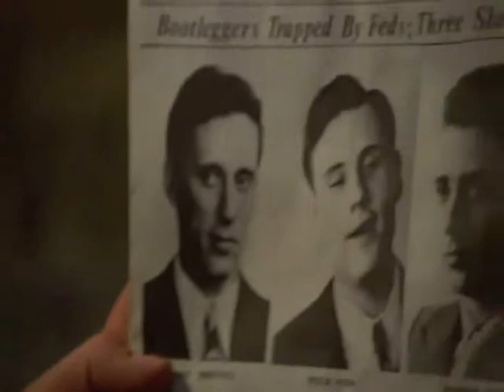Once upon a time in America - Max/Noodles